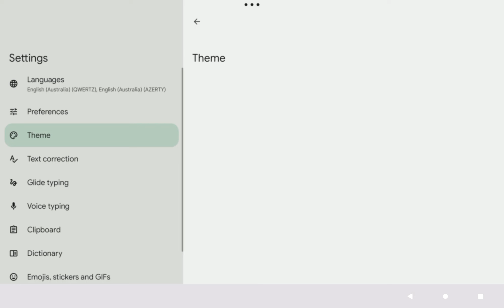"omega charger" tower review and secret boss leak in GTD (admin stuff)